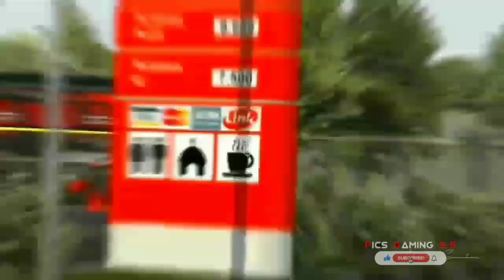KOMBAN MASS ENTRY | IN BUSSID | PICS GAMING 2.5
ɴᴇᴡ ᴠɪᴅᴇᴏ ᴜᴘᴄᴏᴍɪɴɢ
ᴡɪᴛʜ sᴏᴜɴᴅ
എല്ലാരും വെയ്റ്റിംഗ് ആണ് എന്ന് എനിക്ക് അറിയാം

katta വെയ്റ്റിംഗ്